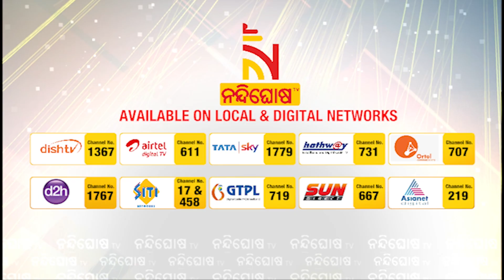Dhenkanal: Police SI Under Vigilance Scanner, 300 Grams Of Gold & Rs 1 Lakh Seized | NandighoshaTV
* DishTV Channel No: 1367
* Airtel Digital TV Channel No: 611
* TATASky Channel No: 1779
* hathw@y Channel No: 731
* Ortel Channel No: 707
* Videocon d2h Channel No: 840
* SITI Channel No: 17 & 458
* GTPL Channel No: 719
* SUN Direct Channel No: 667
* Asianet Channel No: 219